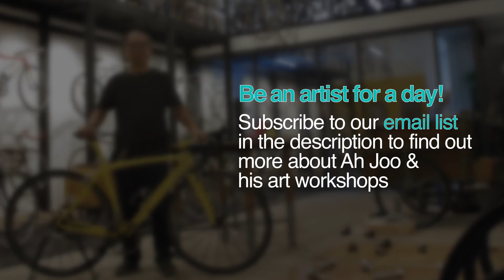Ah Joo: The Master of Bike Art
Soek Seng 1954 Gallery is opening soon.